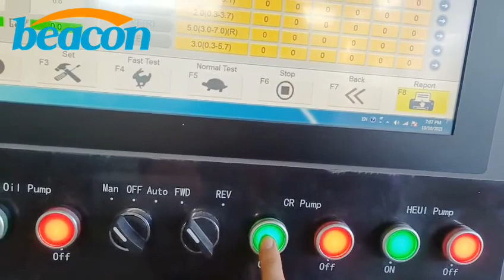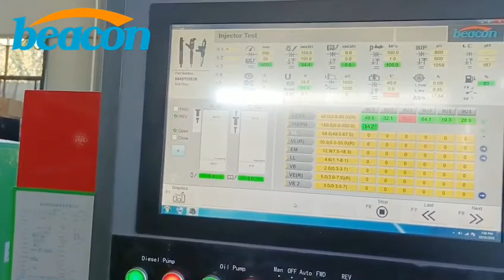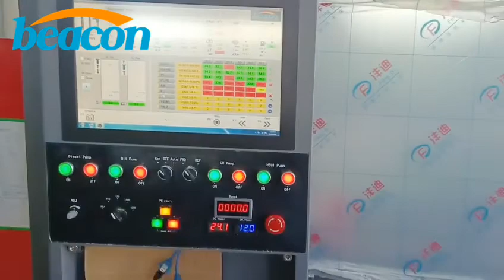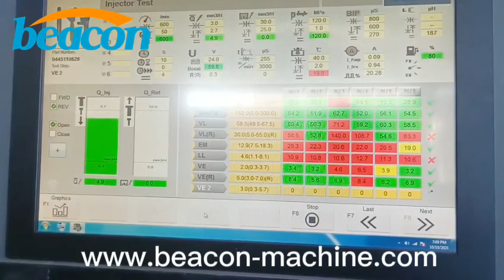CR919 EUI EUP heui injector test bench test 6 injectors at one time With six flow sensors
It can test hundreds of injectors, high pressure pumps, single pumps and pump nozzles including Bosch, Delphi, Denso, Siemens, Caterpillar, etc. The experimental data is complete.